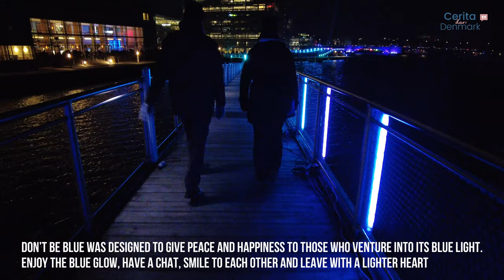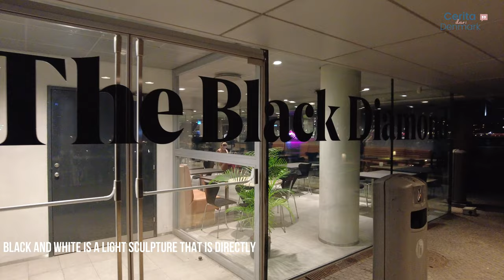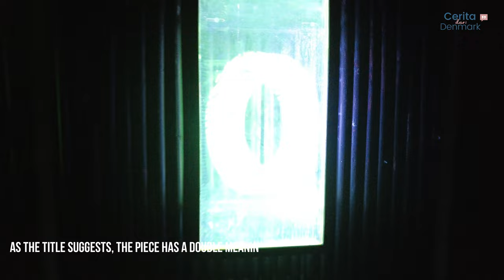[4K] COPENHAGEN LIGHT FESTIVAL 2022 WALKING TOUR - EUROPE`S LARGEST LIGHT FESTIVAL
The Copenhagen Light Festival is held for three weeks every February. The annual Copenhagen Light Festival brings a welcome end to Nordic winter darkness with the most light installations in Europe. The Festival showcases art installation, design and lighting architectures from Danish and international artists.
There are many hidden messages and values we can take from these light installations. Enjoy watching 😀

Hello guys! We, Gita and Kevin, are Indonesians living in Denmark.